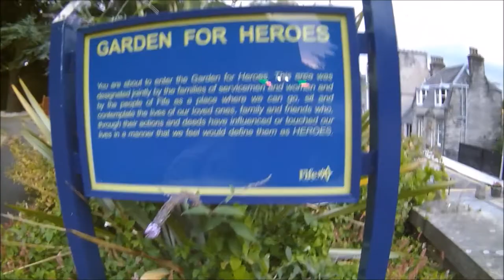When in Rome (Do as the Romans Do) Part TWO Dunfermline Abbey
Flying Dunfermline Abbey,
Dunfermline Abbey is a Church of Scotland Parish Church in Dunfermline, Fife, Scotland. The minister (since 2012) is the Reverend MaryAnn R. Rennie. The church occupies the site of the ancient chancel and transepts of a large medieval Benedictine abbey, which was sacked in 1560 during the Scottish Reformation and permitted to fall into disrepair. Part of the old abbey church continued in use at that time